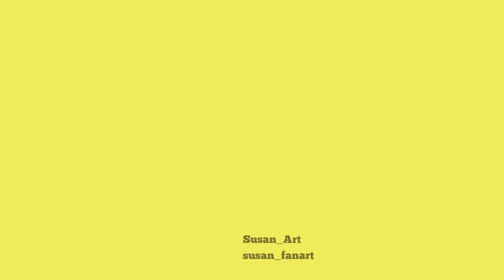VIVIZ - LOVEADE [ANIMATION]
Collab with @mewnah01 @ArmybutBuddy @SusanArt